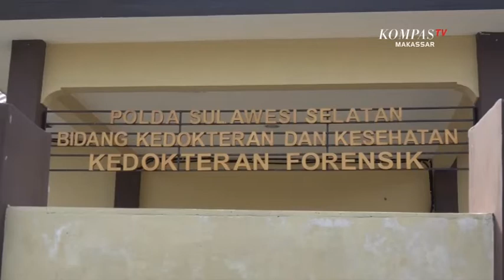Pasca Penangkapan Teroris Gubernur Sulsel Harap Masyarakat Tetap Tenang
MAKASSAR, KOMPAS.TV - Pasca penangkapan terduga teroris di makassar gubernur sulawesi selatan/ nurdin abdullah/ meminta masyarakat  untuk  tenang.

Dua puluh orang terduga teroris  ditangkap tim detasemen khusus 88 anti teror/ di perumahan villa mutiara/ kelurahan bulorokeng/ kecamatan biringkanaya/ makassar. Dua diantaranya tewas tertembak karena melakukan perlawanan/ sementara satu lainnya menjalani perawatan di rumah sakit bhayangkara makassar/ lantaran mengalami luka tembak.

Pasca penangkapan terduga teroris jaringan jamaah ansharut daulah/ gubernur sulawesi selatan/ nurdin abdullah/ meminta masyarakat  untuk tenang. Pemerintah dikatakan gencar mengamankan negara kesatuan republik indonesia/ dari serangan paham teroris. Kepolisian juga sudah bekerja dengan baik dan mengantisipasinya.